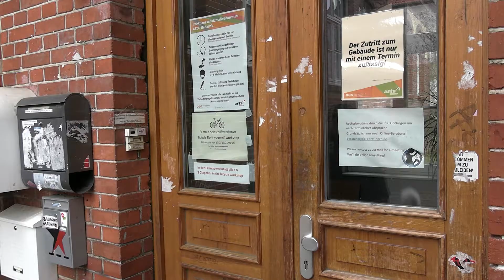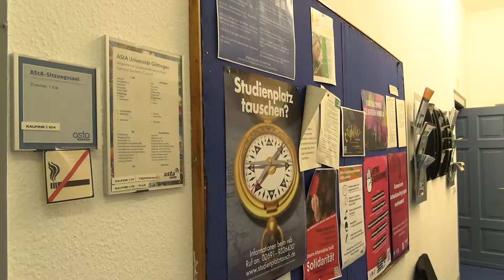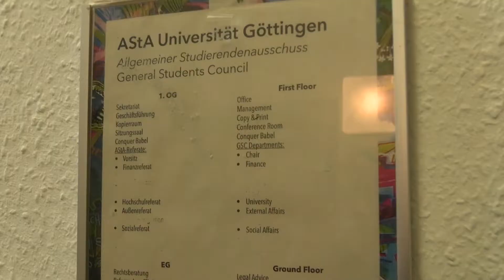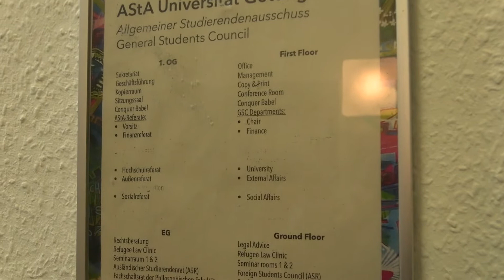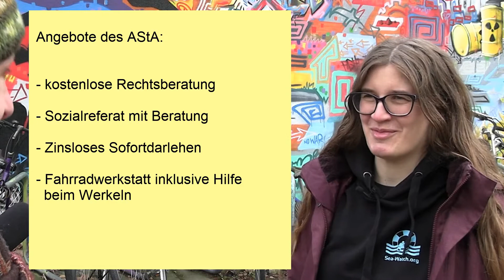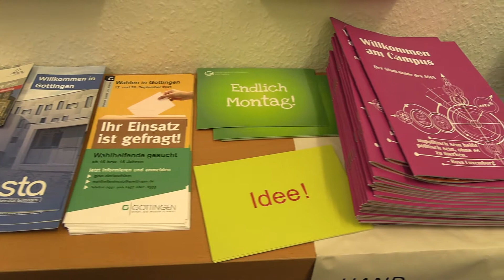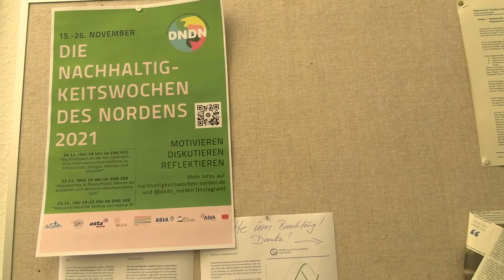Was macht eigentlich der AStA? Campus-Kompass (1)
Ihr kennt den Allgemeinen Studierendenausschuss (AStA) nicht? Damit seid ihr nicht allein. Anja hat für euch nachgefragt und sich mit Pippa Schneider getroffen. Pippa ist als Vorsitzende des AStA bei allen wichtigen Entscheidungen dabei und daher die die ultimative Insiderin!

Unsere neue Reihe Campus-Kompass ist euer Guide am Göttinger Campus: Egal ob ZESS, Headis oder Semesterticket – wir begeben uns auf die Suche nach Antworten.

Wer wir sind? Studierende an der Uni Göttingen, die schon etwas länger dabei sind.
Anja, Louisa, Tim und Max